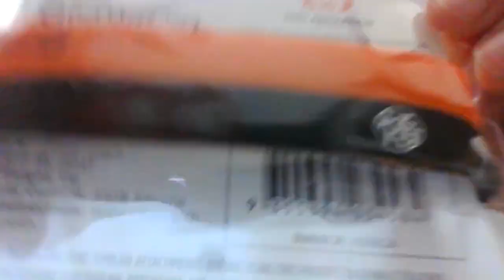if yous sub me i well sub you